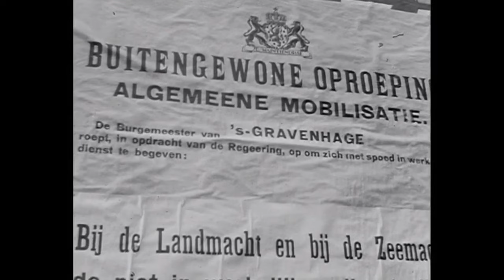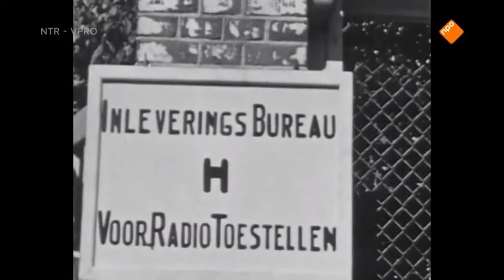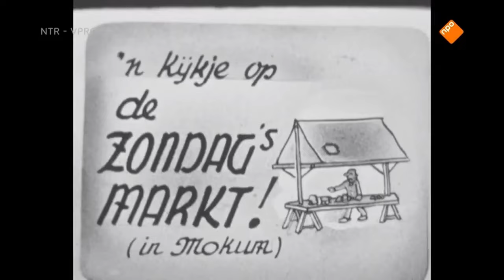Tweede Wereldoorlog in Nederland | Amateurbeelden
Hoewel Nederland bij het uitbreken van de Tweede Wereldoorlog in september 1939 zich opnieuw neutraal had verklaard, viel Duitsland op 10 mei 1940 Nederland (alsmede België en Luxemburg) toch binnen.

Adolf Hitler liet op vrijdag 3 uur 55 Nederlandse tijd de invasie op Nederland inzetten. Het slecht bewapende Nederlandse leger werd snel door de Duitsers onder de voet gelopen (zie ook Duitse aanval op Nederland). Bij de Afsluitdijk, de Grebbeberg en de Moerdijkbrug bood het Nederlandse leger weerstand. De Slag om Den Haag, waarbij Duitse luchtlandingstroepen onder meer als doel hadden om het Nederlandse Koninklijk Huis en de regering gevangen te nemen, liep op een mislukking uit voor de Duitsers. De aanval op de regering was toevertrouwd aan de 22e Luchtlanding Infanteriedivisie. De belangrijkste taak tijdens operatie “Fall Festung” zou het veroveren zijn van de vliegvelden rondom Den Haag en vervolgens koningin Wilhelmina te gijzelen. Voor het verplaatsen van de uit 10 000 man bestaande divisie waren twee dagen uitgetrokken. Het Nederlandse leger sloeg tegen alle verwachtingen in de aanval af: 525 Duitse vliegtuigen werden neergehaald.

De koningin en de ministers weken uit naar Londen (zie Londens kabinet, het ambt van staatssecretaris bestond destijds nog niet). Op 13 mei droeg minister Max Steenberghe (die eerst samen met Aart van Rhijn in het land had willen blijven), terwijl de anderen al in Hoek van Holland waren, op eigen initiatief, maar uit naam van de koningin en het kabinet, het regeringsgezag in Nederland over aan opperbevelhebber generaal Henri Winkelman en verzocht de secretarissen-generaal zich naar de aanwijzingen van Winkelman te gedragen. Dit werd die middag door het kabinet, en op 15 mei door de koningin informeel goedgekeurd (er werd niets op papier gezet).

Rotterdam na het bombardement (en puinruiming) met de ruïne van de Laurenskerk.
Op 14 mei eisten de Duitsers de overgave van Rotterdam; tijdens de onderhandelingen hierover werd de stad al gebombardeerd (zie bombardement op Rotterdam) met ca. 800 doden en 78 000 daklozen tot gevolg. Er werd van gezegd dat dit door een communicatieprobleem was veroorzaakt. Toen ook Utrecht met een bombardement bedreigd werd, besloot Winkelman zijn strijdmacht in de late middag van 14 mei over te geven. De schriftelijke capitulatie vond plaats in de nacht van woensdag 15 mei in het dorpje Rijsoord (gemeente Ridderkerk, gelegen onder Rotterdam). De capitulatie werd getekend door generaal Winkelman, in een school die was gevorderd door generaal Kurt Student en die in eerste instantie als diens hoofdkwartier had dienstgedaan (deze school is tegenwoordig een museum); de hierbij aanwezige hoogste officier van Duitse zijde was generaal Georg von Küchler. De capitulatie gold niet voor de provincie Zeeland, waar nog enkele dagen strijd werd geleverd totdat een bombardement op Middelburg ook de overgave van Zeeland forceerde.

De hoop was dat de Fransen en Engelsen snel Nederland weer zouden bevrijden maar na de evacuatie uit Duinkerken, waar de geallieerden maar ternauwernood aan omsingeling ontsnapten, volgde de capitulatie van Frankrijk. Het nieuwe bewind onder maarschalk Pétain (Vichy-regime) ging met de Duitsers samenwerken (collaboratie). Ook de regering van minister-president De Geer werd uitgenodigd terug te keren. De Geer wilde daaraan gehoor geven maar dat zinde koningin Wilhelmina allerminst. De Nederlandse marine en handelsvloot waren van groot belang voor de Engelsen en dan was er nog Nederlands-Indië met al zijn olie. Frankrijk moest later Indochina van de Duitsers aan Japan overdragen en Wilhelmina was bang dat hetzelfde met Nederlands-Indië zou gebeuren. Zij ontsloeg haar premier en stelde een andere aan (Pieter Sjoerds Gerbrandy) die wel door wilde vechten.

Tijdens de meidagen van 1940 vielen aan Nederlandse zijde 2200 doden en er waren ongeveer 7000 gewonden.